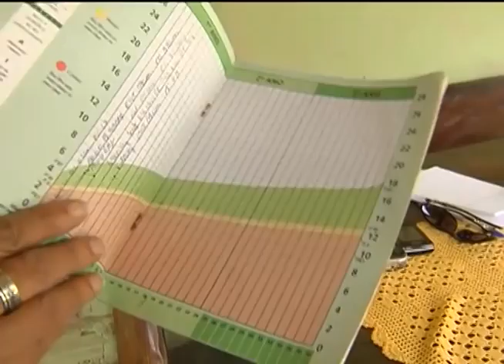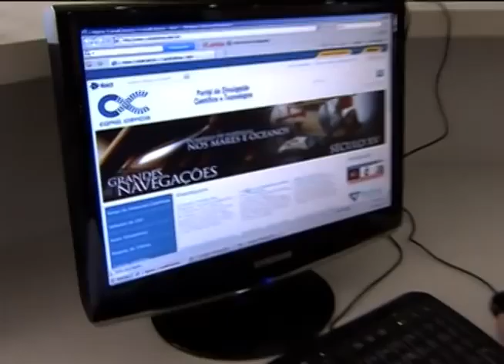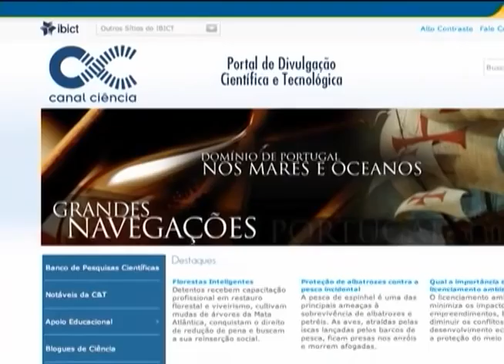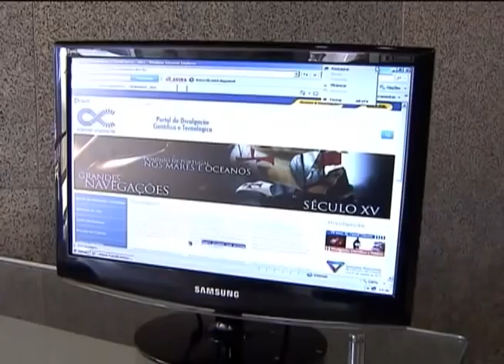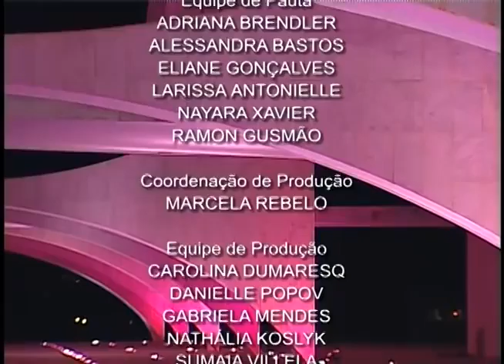Jornal NBR NOTÍCIAS - 3 de outubro